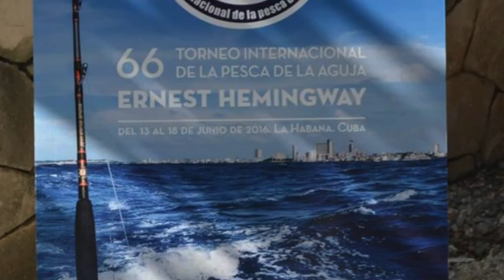66th Hemingway Billfish Tournament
Salinity Sportfishing and The Hook and Arrow